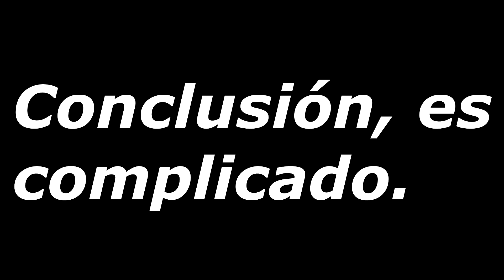Minecraft PC, Minecraft World Mods, Episodio 11, El mod industrial complejo XD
Aquí os traigo el siguiente vídeo de Minecraft PC con 66 Mods, esta vez hoy quiero hacer crafteos del mod indstrual craft pero leñe, necesito ser ingeniero o algo así porque madre mia que complejo es la verdad jajajaa, espero que os guste.